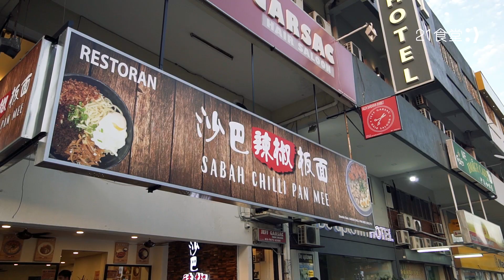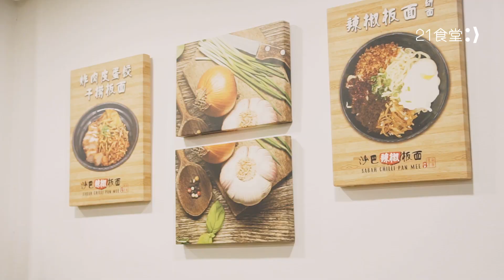21食堂 | 来自沙巴的辣椒板面，难道真的比较好吃？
一个星期前收到的邀约，要去试一试来自沙巴的辣椒板面。

对我来说板面就像是一个挺日常的食物，味道上不会有太大的区别。但试了以后我发现我错了！ 这个来自沙巴的辣椒板面，确实会和我们平时吃到的不太一样。

无论是面条的质感还是辣椒的调味，都可以感觉得到厨师对于制作板面的用心。

那么到底来自沙巴的辣椒板面味道如何？就让我们一起来探索体验吧！
Sabah Chilli Pan Mee 沙巴辣椒板面
No. 18, Jalan SS2/63, SS2, 47300 Petaling Jaya, Selangor.